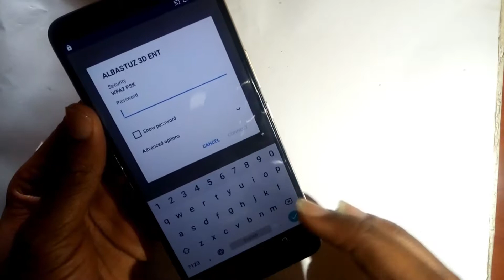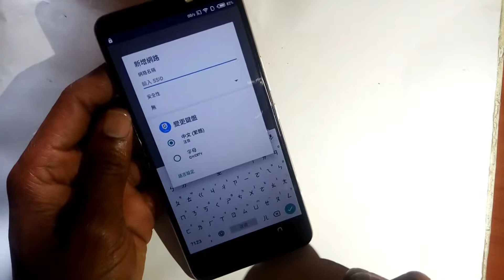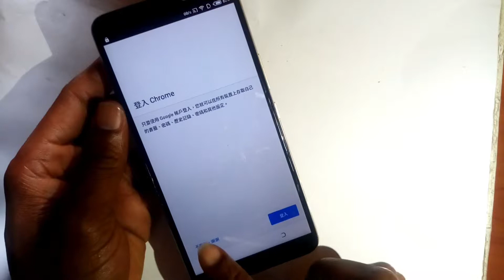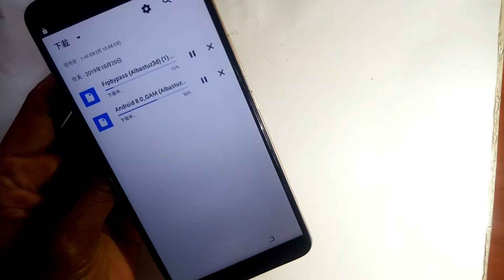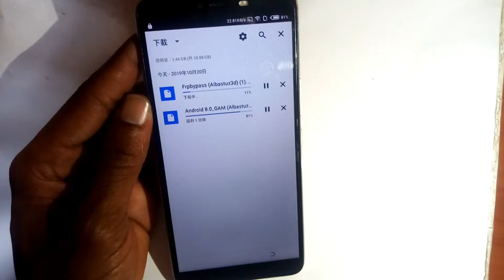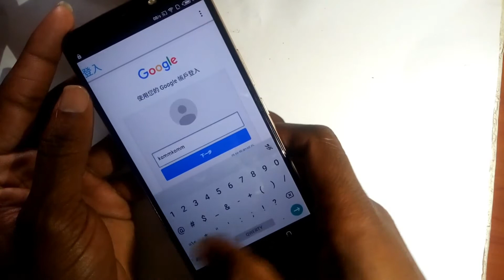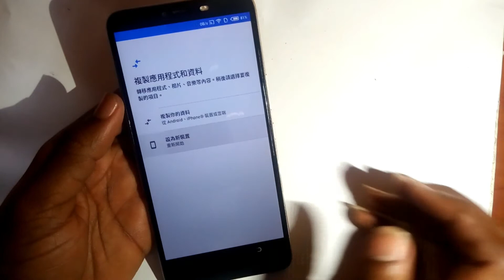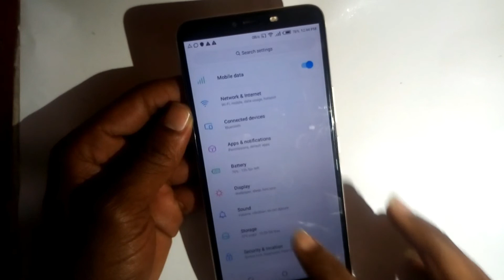TECNO SPARK 2 KA70 GOOGLE ACCOUNT BYPASS FRP 100% EAZY